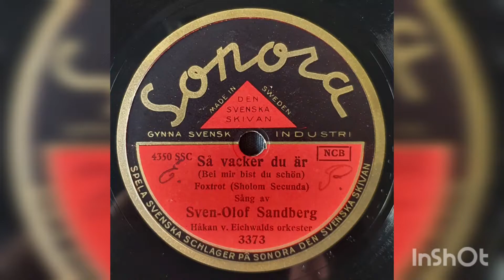Sven-Olof Sandberg: "Bei mir bist Du schoen" (Så vacker du är) - Sonora 1938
Sven-Olof Sandberg (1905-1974), born in Stockholm, began his career as an actor but soon gave up the theater to open a radio business with his father. From 1925 Sandberg worked as a journalist, and also wrote novellas, popular science works and hit lyrics. In 1926 he made his first recordings as a chorus singer. In 1927 he was heard on the radio for the first time as a vocal soloist. In the autumn of that year, Sandberg's first recordings appeared in record stores, and quickly made him popular. In 1940 he made his debut at the Royal Opera in Stockholm. Guest tours to Germany and Austria followed. The recording Lili Marleen was made during a guest performance in Berlin.